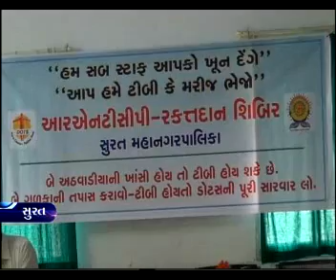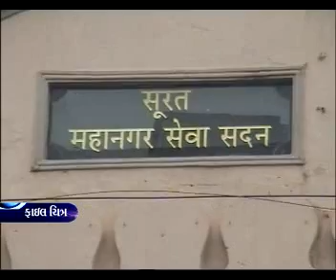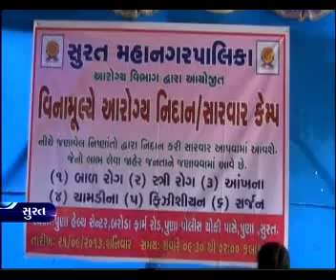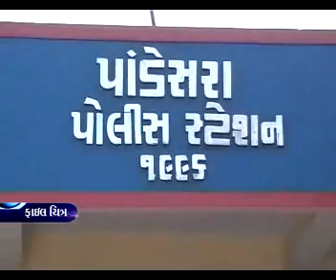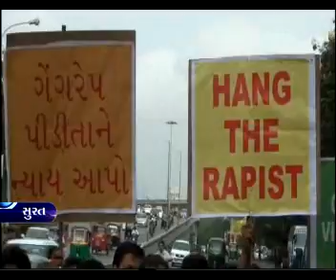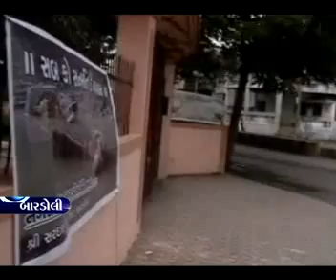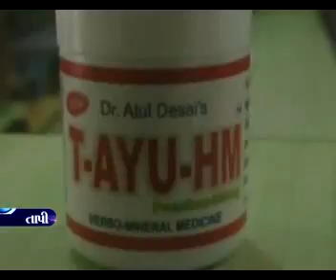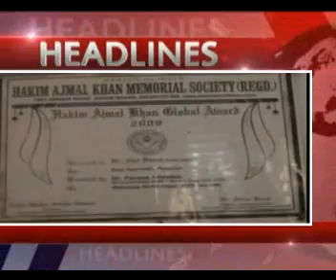HIND TV NEWS 21-09--2013 9PM